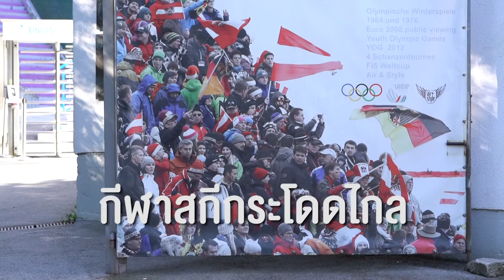หวาดเสียว! Austria Ski Jumping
กีฬาชนิดนี้ต้องอาศัยความชำนาญและประสบการณ์สูง